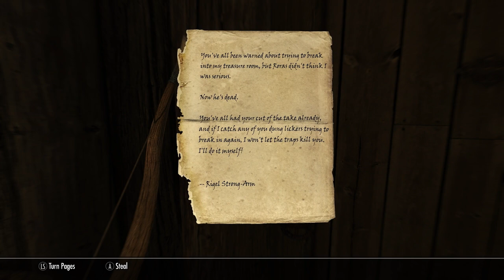failing at archery and lookin for helgen Modded Skyrim Ep.1 Cut from live stream